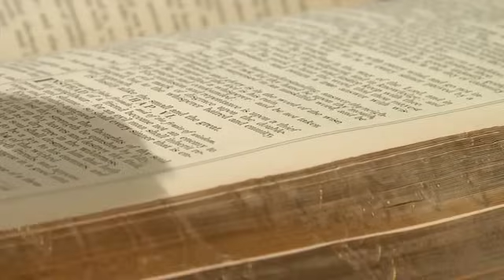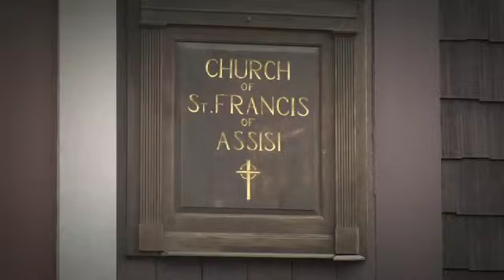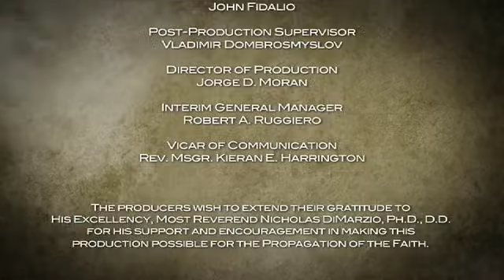Mysteries of the Church: Patron Saints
While the custom of choosing & electing saint is exclusive to the Roman Catholic Church, it is a fascinating custom that is often misunderstood, even by its own member. Today, we will learn the definition of a saint, patron saints and the role they place in the Catholic faith, the history & process of election,  highlighting the more revered saints and their particular need association.